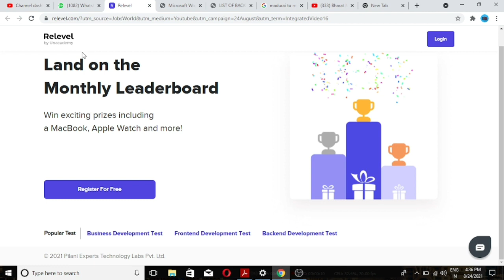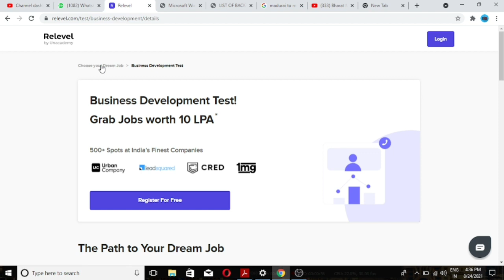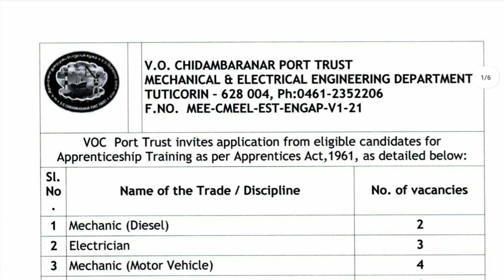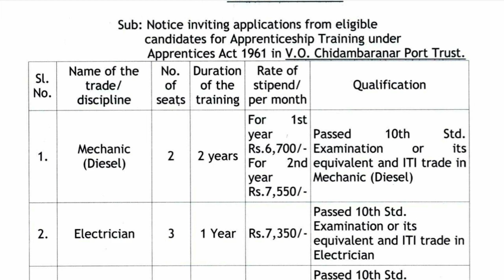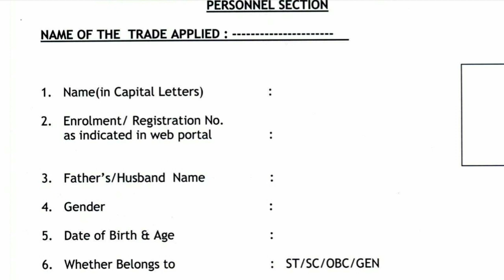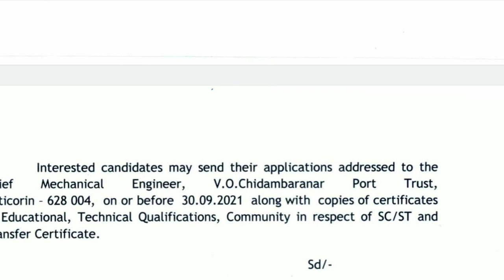VOC PORT TRUST VACANCY 2021 || JOBS IN THOOTHUKUDI || HARBOUR JOBS 2021 || 12TH STD JOBS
➡️ Job wise Link ➡️
Business Development:

Details of the
- Eligibility
- Test Process
- Syllabus

private jobs
company jobs
free jobs
accountant jobs
government jobs
welder jobs
fitter jobs
storekeeper jobs
engineer jobs
nurse jobs
court jobs
housekeeping jobs
powerplant jobs
electrical works
computer operator jobs
electrician jobs
civil works
telecaller jobs
online jobs
work from home jobs
freelancer jobs
tourist jobs
driver jobs
abroad jobs
teacher jobs
cooking recruitment
airways jobs
atomic energy recruitment jobs
aiims jobs
hospital jobs
icmr jobs
district jobs